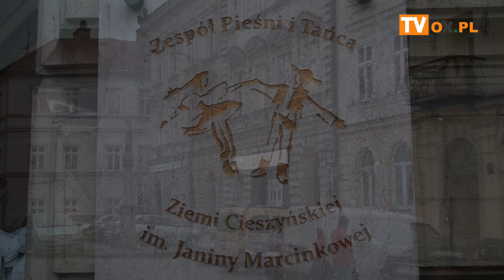[FLESZ] Koncert kolęd w ramach Jubileuszu 70-lecia Zespołu Pieśni i Tańca Ziemi Cieszyńskiej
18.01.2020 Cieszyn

Koncert kolęd w ramach Jubileuszu 70-lecia Zespołu Pieśni i Tańca Ziemi Cieszyńskiej im. Janiny Marcinkowej.